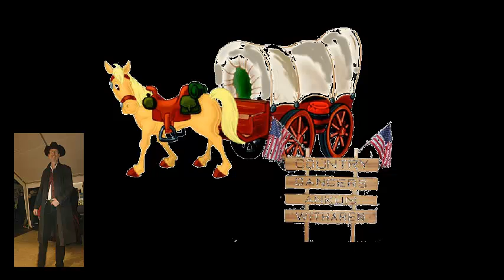Country linedancers op kerstmarkt Dalfsen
De eerste keer dat de Country Linedancers Ankum/Witharen optraden op de kerstmarkt in Dalfsen.